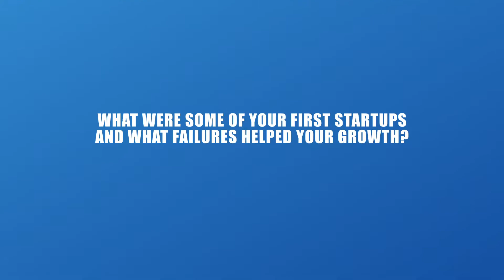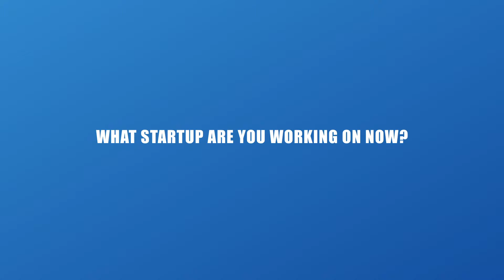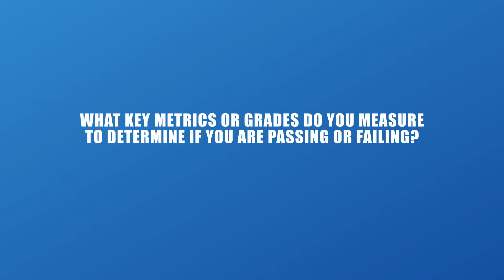Advice from an entrepreneur - JR Rosillo, Entrepreneur, Founder, and CEO for Minerva Robotics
SayWhat?! Advice from JR Rosillo, Entrepreneur, Founder, and CEO for Minerva Robotics